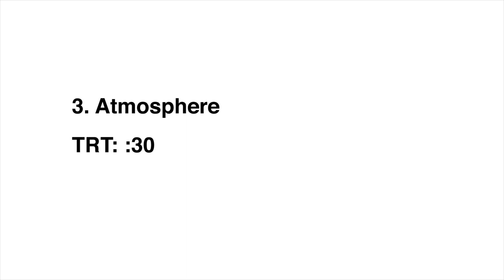Tolkien Los Angeles Special Screening - Atmosphere (official video)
Los Angeles, Westwood, Village Theater , May 8, 2019

Tolkien is a biographical drama film directed by Dome Karukoski and written by David Gleeson and Stephen Beresford. It is about the English professor, philologist, and writer J. R. R. Tolkien, author of The Hobbit, The Lord of the Rings, and The Silmarillion, as well as notable academic works. The film stars Nicholas Hoult, Lily Collins, Colm Meaney, and Derek Jacobi. Tolkien will be Fox Searchlight Pictures' first film to be distributed by Walt Disney Studios Motion Pictures following its acquisition by the Walt Disney Company on March 20, 2019.

Synopsis :
Tolkien explores the formative years of the orphaned author as he finds friendship, love and artistic inspiration among a group of fellow outcasts at school.

Tolkien
Directed by Dome Karukoski
Produced by Peter Chernin, David Ready, Kris Thykier, Jenno Topping
Written by David Gleeson, Stephen Beresford
Starring Nicholas Hoult Lily Collins, Colm Meaney, Derek Jacobi
Cinematography : Lasse Frank Johannessen
Edited by Harri Ylönen
Production company : Fox Searchlight Pictures, Chernin Entertainment

(Source : Wikipedia)